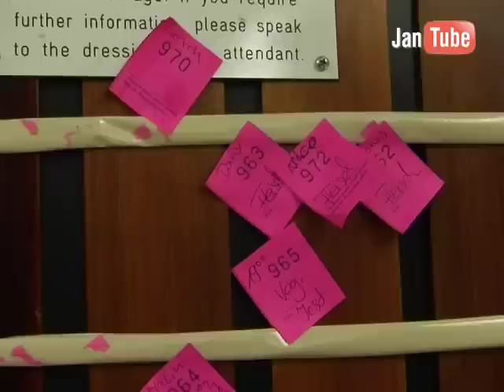Jan Delay - Tourfilm Teil 4 (JanTube)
Ein Blick hinter die Kulissen der Bahnhof Soul Tour.